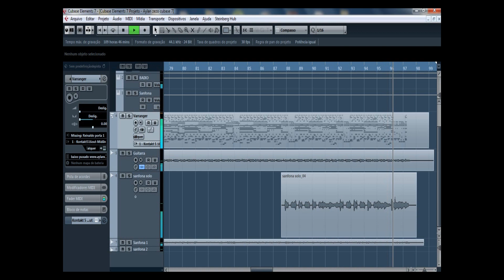PLAY BACK XOTE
DEIXEM AQUI NOS COMENTÁRIOS AS MUSICAS QUE VOCÊS GOSTARIAM QUE EU GRAVASSE!!! VOU GRAVAR AS MAIS PEDIDAS!!